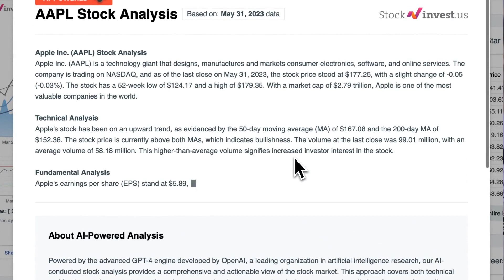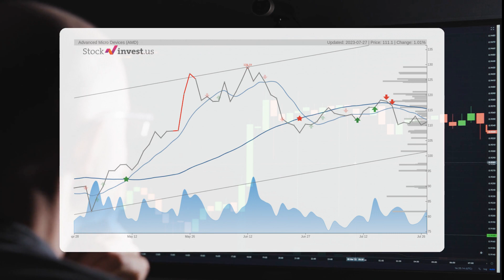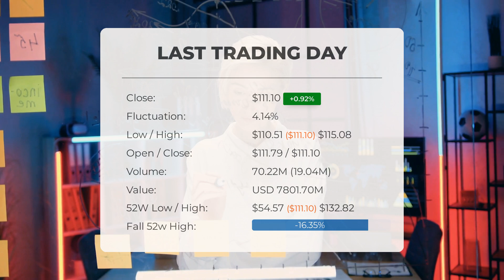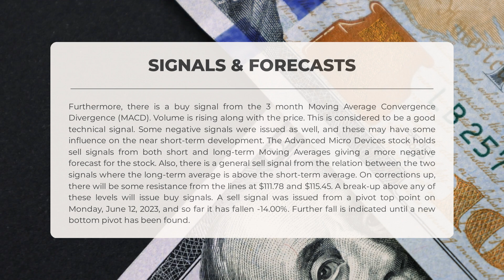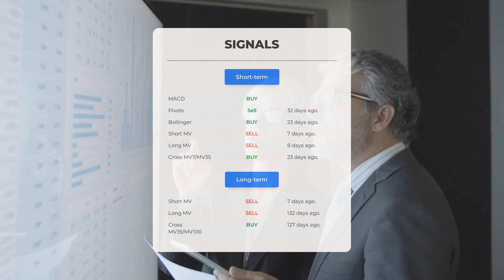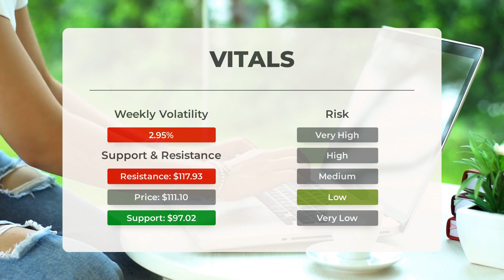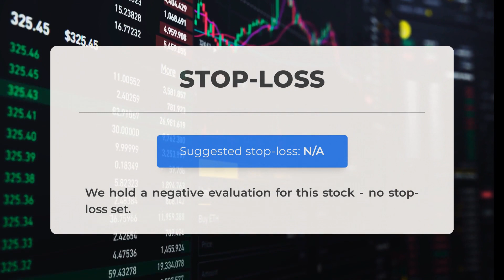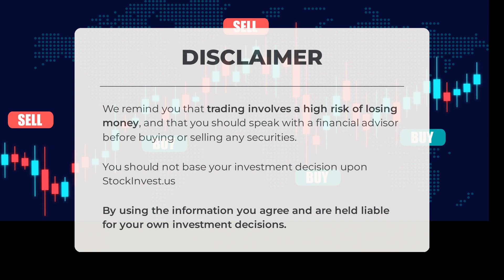Advanced Micro Devices's Market Impact: In-Depth Stock Analysis & Price Predictions for Friday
Advanced Micro Devices price prediction was made for Friday, July 28, 2023

  We go over the AMD Inc. stock and give our stock price prediction (AMD). Our AMD stock price analysis and stock price forecast on AMD for Friday, July 28, 2023

  Advanced Micro Devices Stock Analysis - AMD Stock Price Prediction for Friday, July 28, 2023